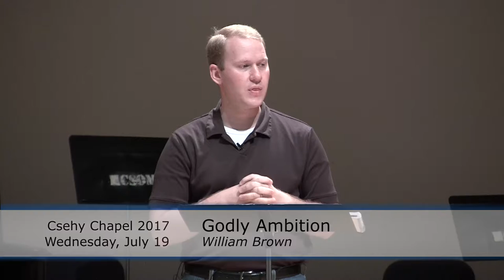Godly Ambition (Who Do You Say That I Am?) - Week 3 Csehy Chapel 2017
Series: Who Do You Say That I Am?
Speaker: William Brown
Wednesday Chapel